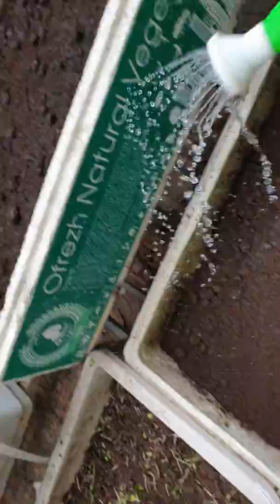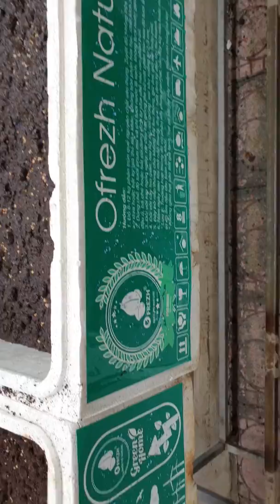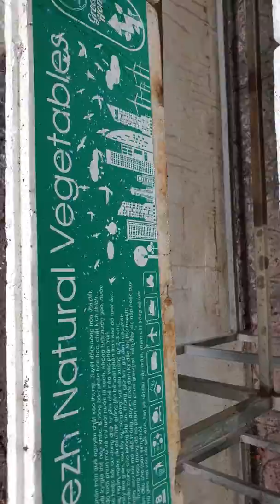Kỹ thuật tưới nước cho thùng rau